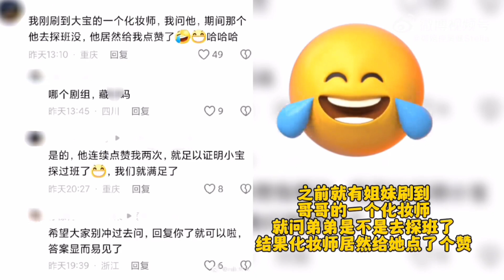現在知道我跟哥哥同城，不要找我了，拜拜